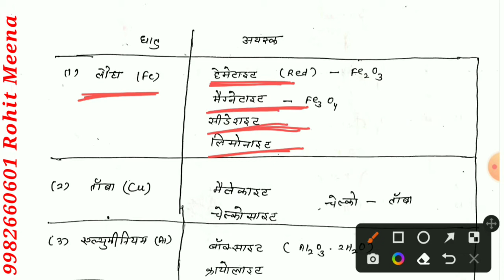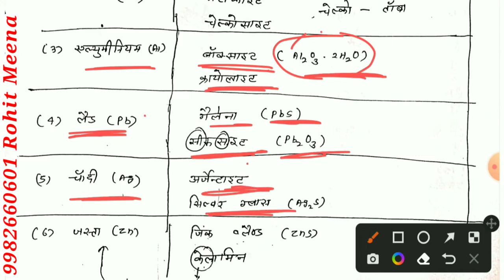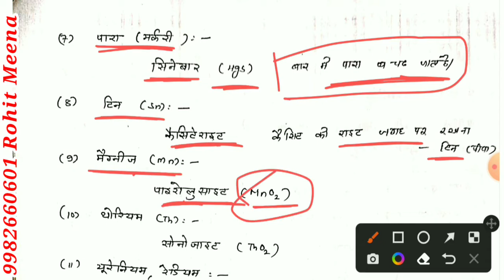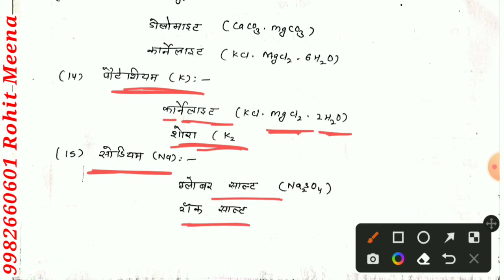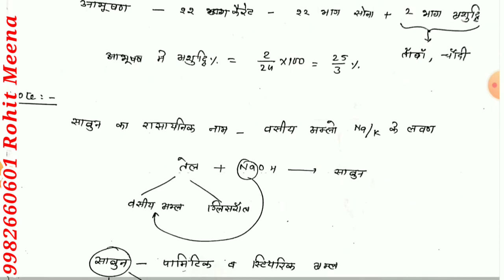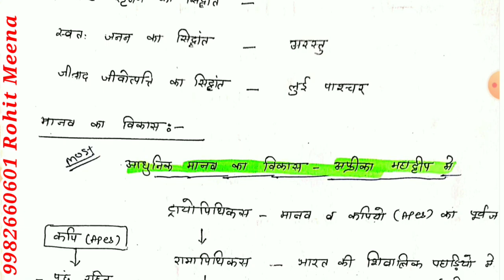अयस्क तथा अयस्क के प्रकार | ब्रह्मांड की समान्य जानकारी।सभी प्रतियोगी परीक्षाओं के लिए अतिमहत्वपूर्ण